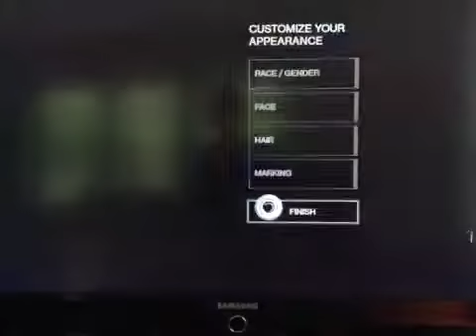I HAVE A GHOST l Destiny #1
Hey everyone today I am starting a new series called destiny and in this episode it's pretty scary.